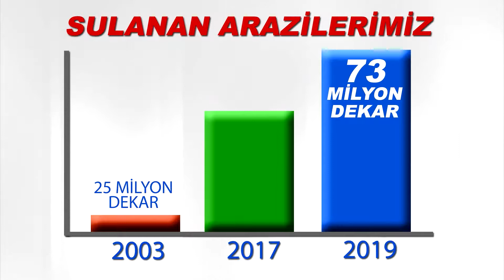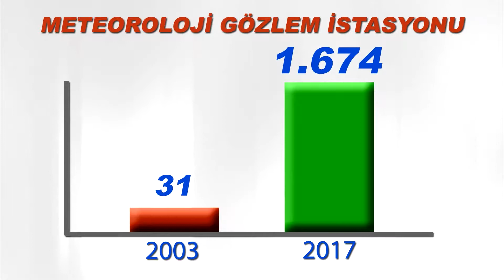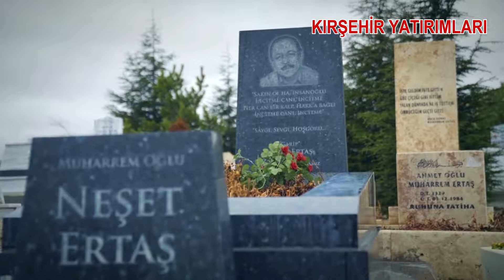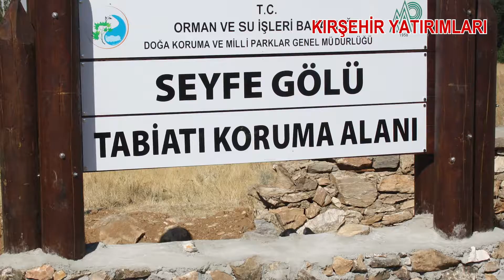Orman ve Su İşleri Bakanlığı Kırşehir Açılış ve Temel Atma Merasimi Tanıtım Filmi (27.10.2017)